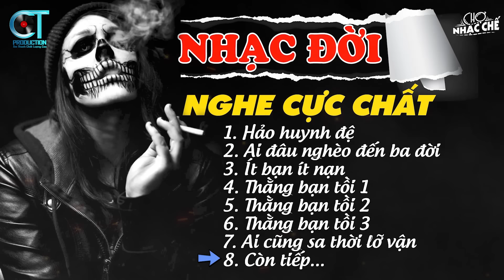Liên Khúc Những Ca Khúc Nhạc Chế Về Đời Nghe Cực Chất | Lk Nhạc Chế Mới Nhất | Chợ Nhạc Chế